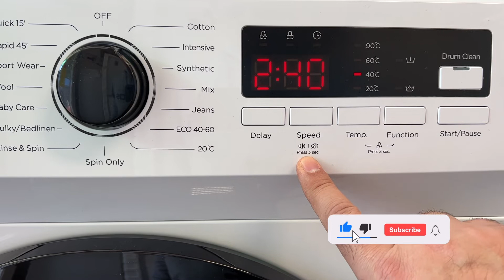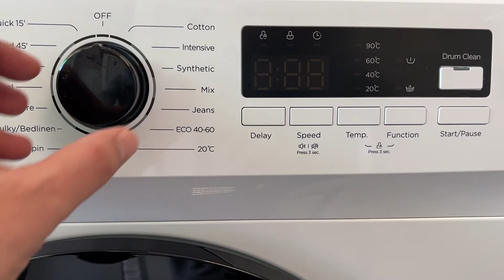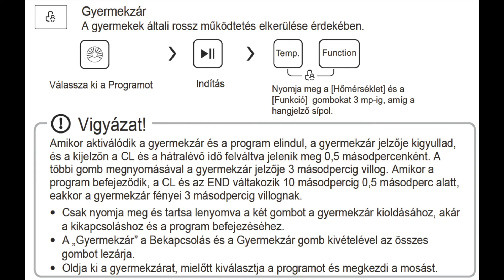👚🧦👉 MIDEA Mosógép hangjelzés ki-be kapcsolása (Turn the beeper on or off.)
Max. ruhatöltet (kg): 6
Max. centrifuga fordulat/perc: 1000
Éves energiafogyasztás (kW): 206
Éves vízfelhasználás (l): 12040
Zajszint (dB) 80
Magasság (cm): 85
Szélesség (cm): 59,5
Mélység (cm): 40
Leírás Gyorsmosás; Gyapjú; Öblítés centrifugálással; Pamut; Baby Care; Gyermekzár; Hőfok (Hideg-20°C-40°C-60°C-90°C)
Max. Load (kg): 6
Max. Centrifuge rpm: 1000
Annual energy consumption (kW): 206
Annual water consumption (l): 12040
Noise level (dB) 80
Height (cm): 85
Width (cm): 59.5
Depth (cm): 40
Description Quick wash; Wool; Rinsing by centrifugation; Cotton; Baby care; Child lock; Temperature (Cold-20 ° C-40 ° C-60 ° C-90 ° C)